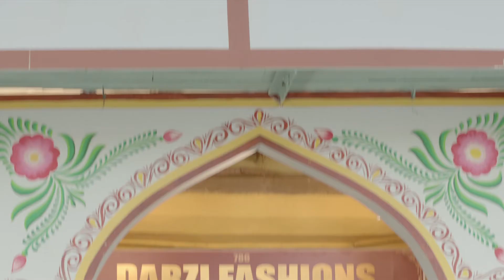Garib Nawaz Kaushal Vikas Kendra Seekho Aur Kamao 40Sec